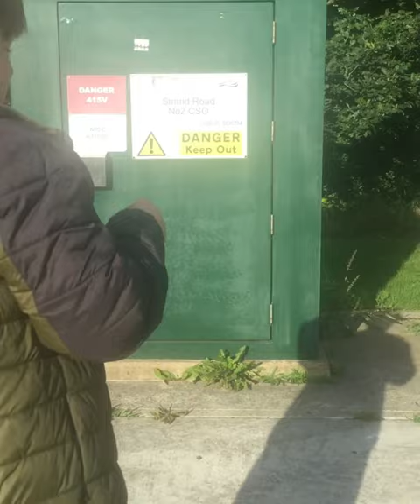Pro gamer boy - New York City freestyle🇺🇸 (Official video)